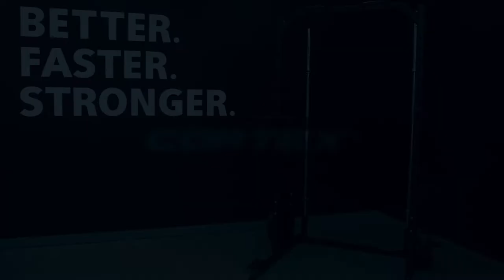CORTEX PR-2 Half Rack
Round out your home gym setup with the Cortex PR-2 Half Rack. Taking up less space than a full power cage, the PR-2 is a fantastic addition to any home gym or studio. Comes with height adjustable J-Hooks for racking weights, and safety support extended J Hooks. Plenty of clearance for a flat or incline bench opens up even more possibilities for your workout, including bench press. Comes with band pegs, dip attachment, chin-up handles for the ultimate workout.